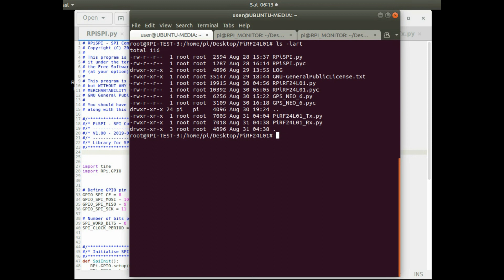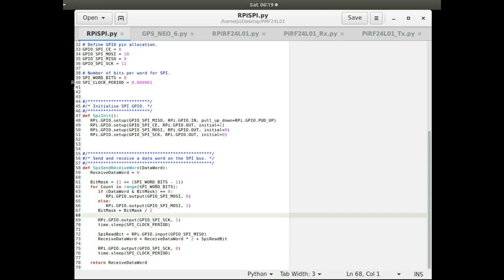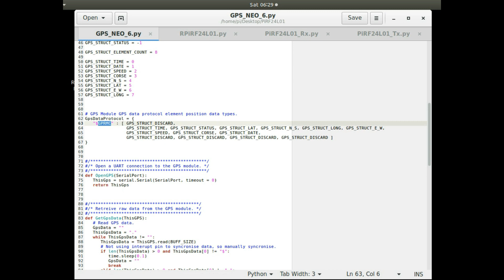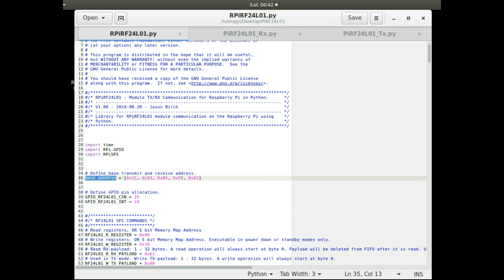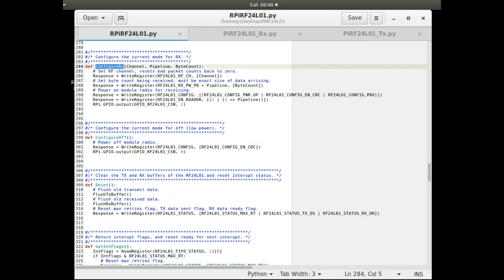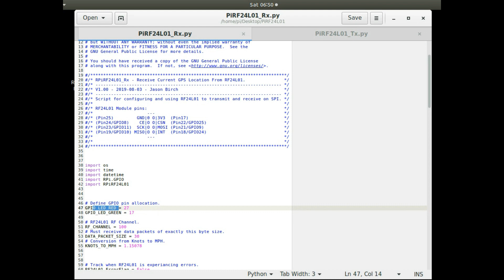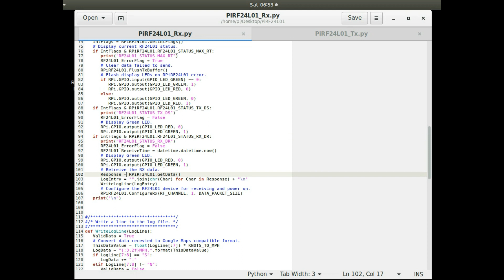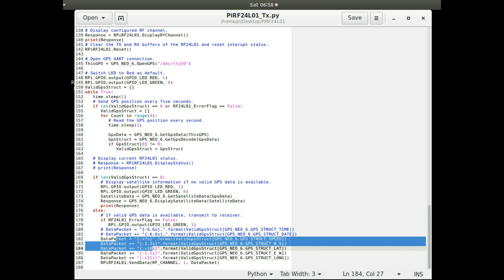Measuring Tx/Rx Range of RF24L01 Using NEO6 GPS Receiver on Raspberry Pi with Python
Using Python on two Raspberry Pi computers to measure the transmission range of RF24L01 modules with long antennas. A NEO-6 GPS module is used to measure the distance of valid transmissions. The data will be collected and viewed in Google Maps, in the next video to be posted.